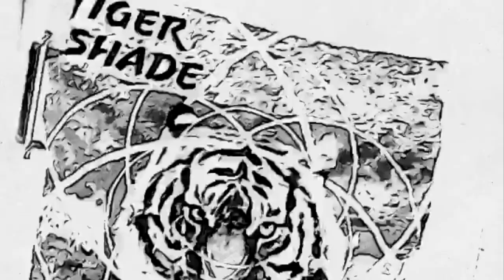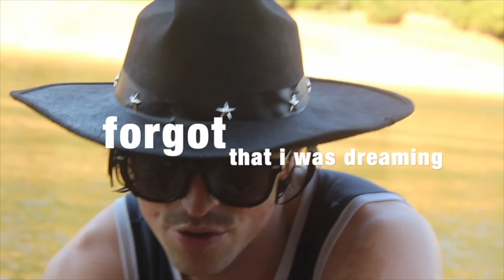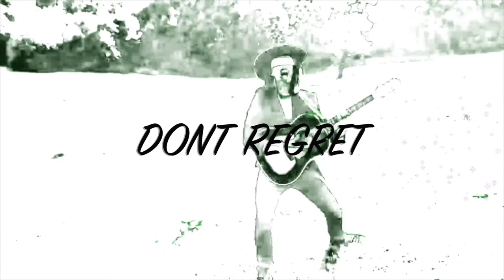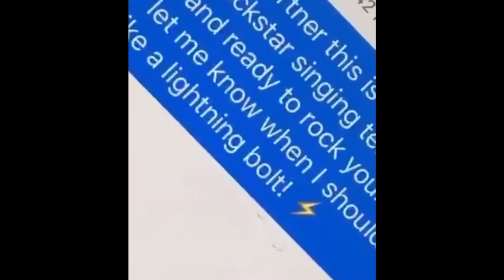Tiger Shade Documentary (Part 1)